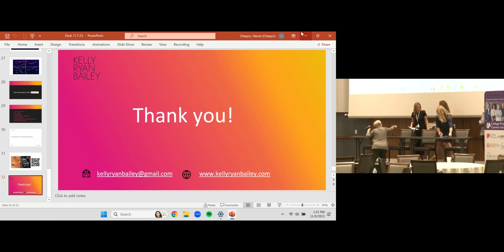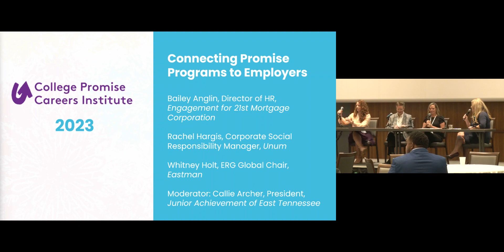Connecting Promise Programs to Employers Panel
Bailey Anglin, Director of HR, Engagement for 21st Mortgage Corporation

Rachel Hargis, Corporate Social Responsibility Manager, Unum

Whitney Holt, ERG Global Chair, Eastman

Callie Archer, President, Junior Achievement of East Tennessee